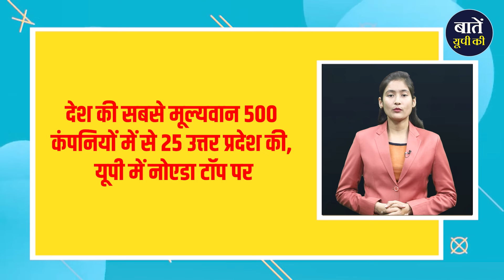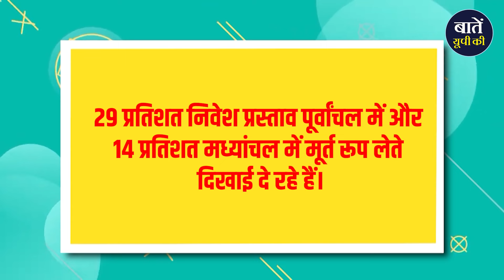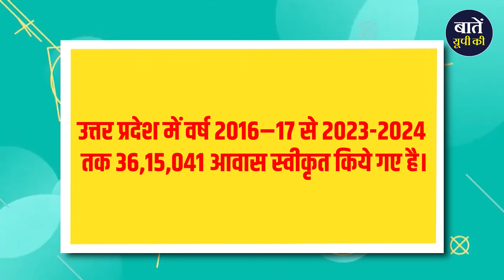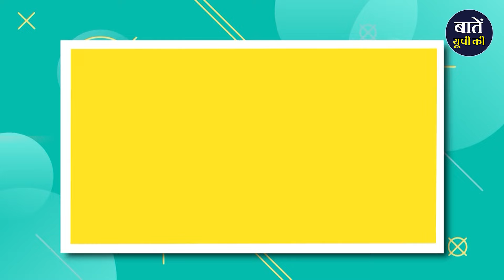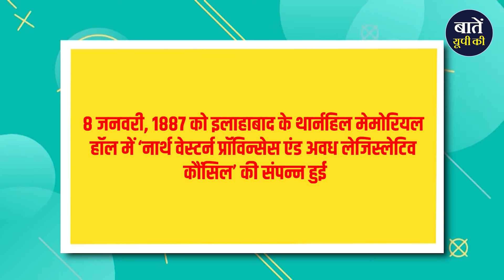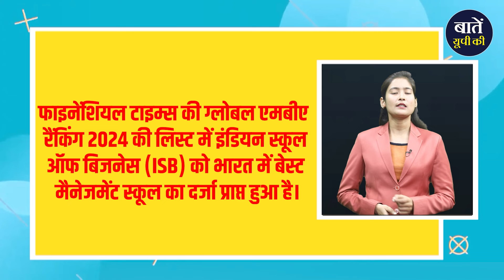UP This Week | 11th Feb 2024 - 17rd Feb 2024 | Uttar Pradesh Current Affairs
1.    देश की सबसे मूल्यवान 500 कंपनियों में से 25 उत्तर प्रदेश की, यूपी में नोएडा टॉप पर—
2.    पश्चिमी UP में 52 प्रतिशत निवेश परियोजनाओं की होगी शुरुआत, पांच हजार करोड़ में सिमट गया बुंदेलखंड--
3.    पीएम आवास योजना में गरीबों को घर देने में यूपी सबसे आगे, प्रदेश में नोएडा गाजियाबाद सबसे आगे—
4.    यूपी में शहरों से निकलने वाले कचरे से बनेगा ग्रीन चारकोल, एनटीपीसी करेगा प्लांट की स्थापना—
5.    देश के पहले गंगा घाट से हेलीकॉप्टर सेवा का उद्घाटन करेंगे पीएम मोदी, पर्यटकों को मिलेगा लाभ--
6.    यूपी विधानसभा की जानकारी के लिए मोबाइल एप लांच, एक क्लिक पर मिलेंगी सभी सूचनाएं--
7.  गोवा की तरह लखनऊ में किराए पर मिलेंगी कारें, 'रेंट अ कैब स्कीम' के तहत मिलेगा लाइसेंस--

धन्यवाद